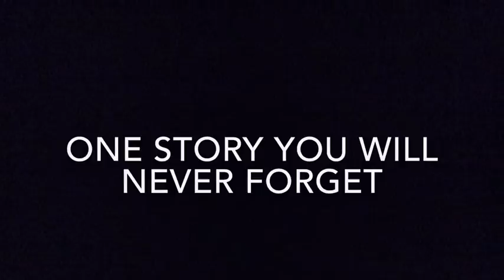Yahaya's Story: "These children are my great motivators"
Dr. Yahaya Adamu is a Senior Consultant Cardiothoracic Surgeon at the National Hospital in Abuja. He talks about his journey into heart surgery and his motivation to keep pushing for the Hospitals For Humanity program.